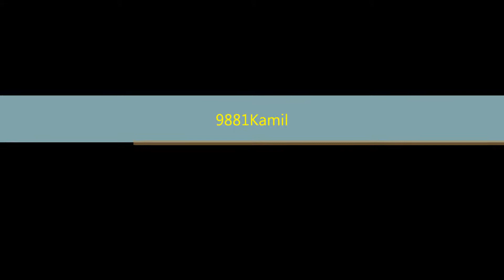Bechyně - zpět do Tábora a Českých Budějovic 4. [ Full HD ]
Pár záběru z trati Tábor- České Budějovice